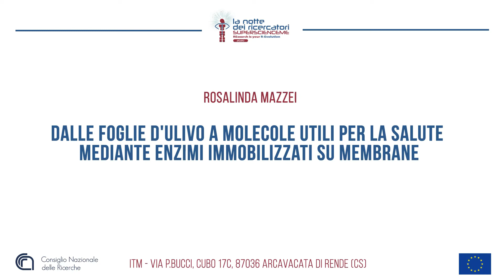Dalle foglie d'ulivo a molecole utili per la salute mediante enzimi immobilizzati su membrana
Utilizzo di biofenoli delle foglie di ulivo per produrre molecole naturali con proprietà farmaceutiche. Allestimento e dimostrazione di un bioreattore a membrana per la catalisi di biofenoli.